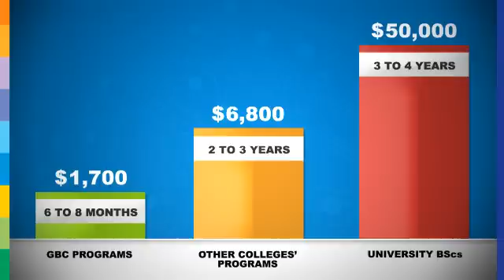GBC Technician Certificate Courses - Cost And Time To Completion Comparisons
To find out more about GBC Tech Training please visit this
This video provides a tuition fee comparison of GBC Technical Certificate programs to full-time University and College technical programs